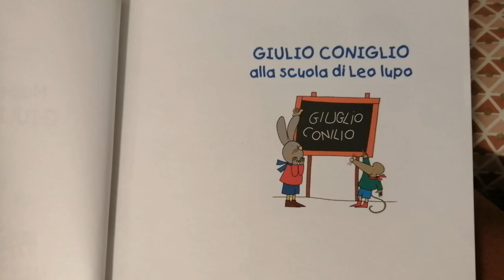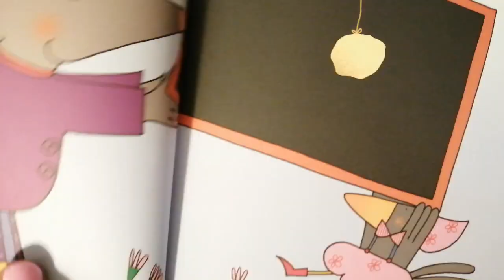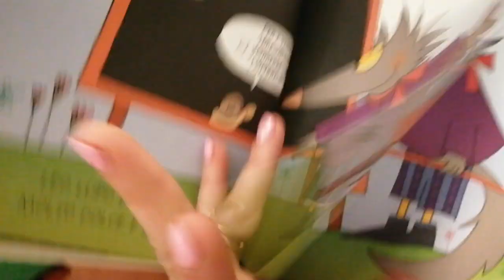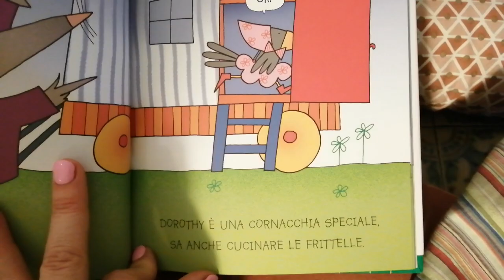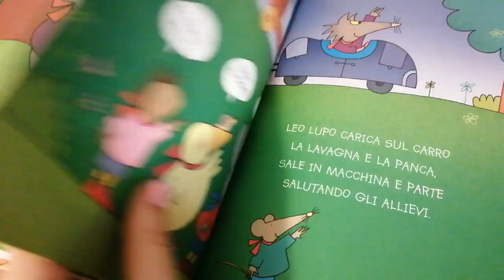"Giulio coniglio alla scuola di Leo Lupo" - Lettura per bambini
Letto dalla mamma con Anita - 3 anni